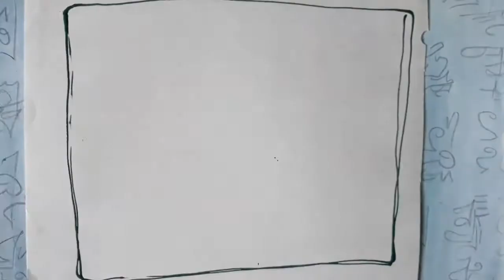Arte emaranhada para desemaranhar a mente 29